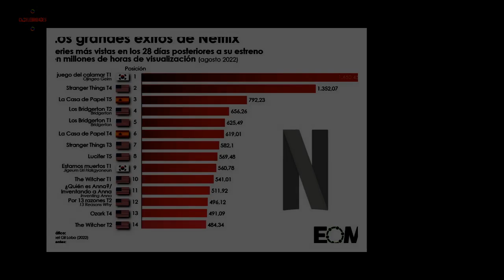Estas son las series más vistas de Netflix en su Impactantes números en la plataforma | Series de T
Estas son las series más vistas de Netflix en su  Impactantes números en la plataforma | Series de TV
Había un tiempo en el que Netflix escondía la información de audiencia de sus contenidos,decisión que pocos entendían. Con el paso del tiempo, esta postura cambió… y ahora,Celebridades y chismes
últimas noticias
noticias interesantes
NOTICIAS IMPORTANTES
últimas noticias
Noticias interesantes
NUEVO
NOTICIAS HOY
NOTICIAS HOY
NUEVO
NOTICIAS HOY
NOTICIAS DE HOY
NOTICIAS HOY
NOTICIAS
NOTICIAS HOY
NOTICIAS HOY
NUEVO
NOTICIAS HOY
NOTICIAS DIARIAS
NOTICIAS EN INGLÉS
NOTICIAS
NOTICIAS DE HOY
NUEVO
FOREX
Casinos online
Seguro
Alojamiento
Viaje
COMPAÑÍA DE SEGUROS
ALOJAMIENTO WEB
MEDIOS OGGI
PERIÓDICO HOY
Prensa diaria HOY
Prensa diaria